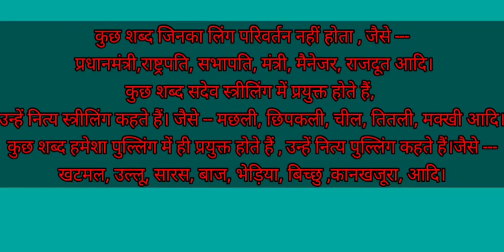लिंग अर्थात पुल्लिंग और स्त्रीलिंग की पहचान कैसे करें